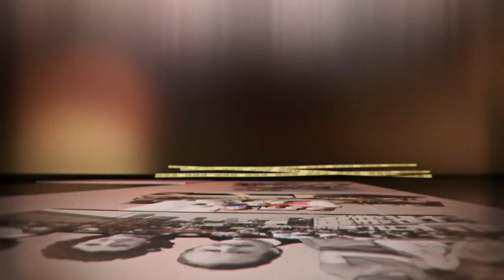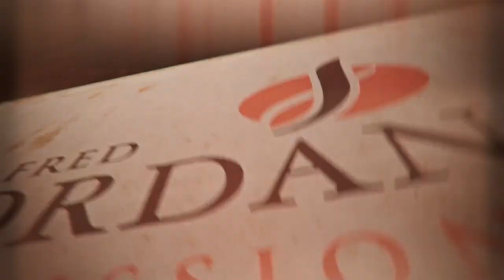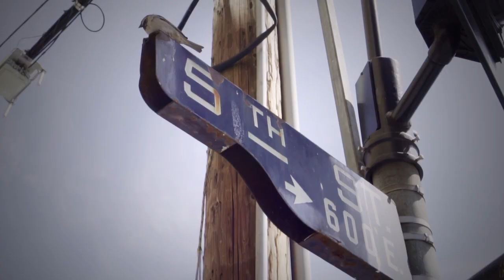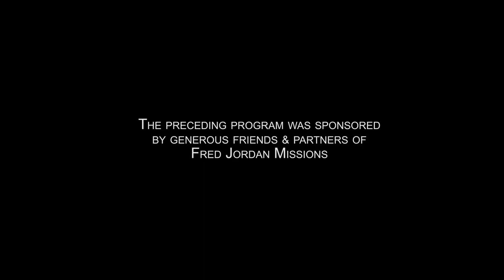Getting Through Troubled Times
Join Joe Jordan as he shares how rising above the storm with Jesus helps us find hope and strength in troubled times.